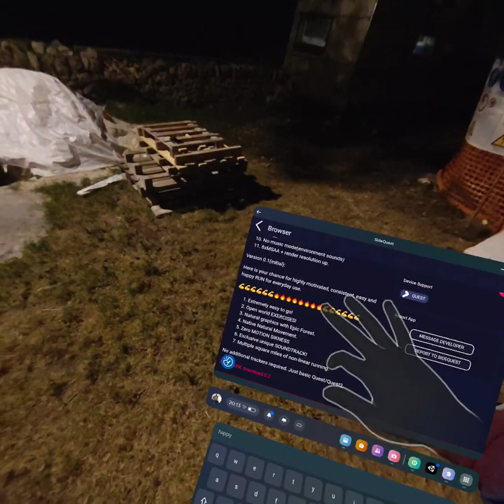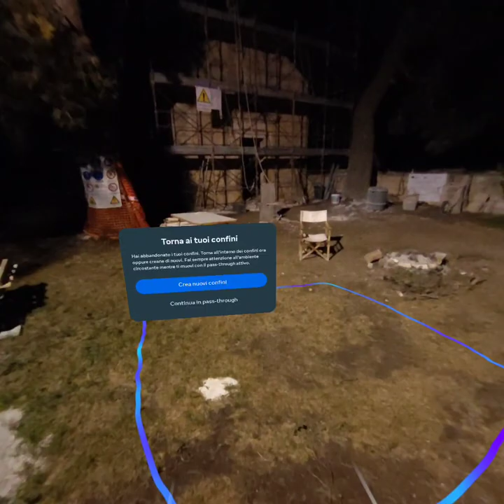Come scaricare vecchia versione HappyRun